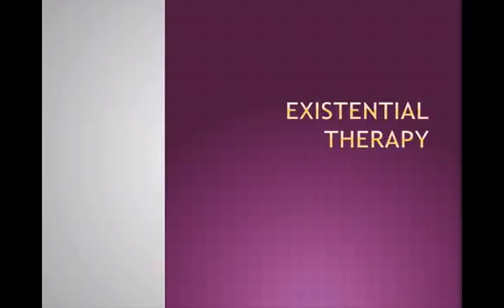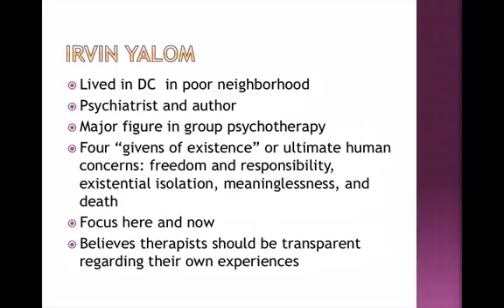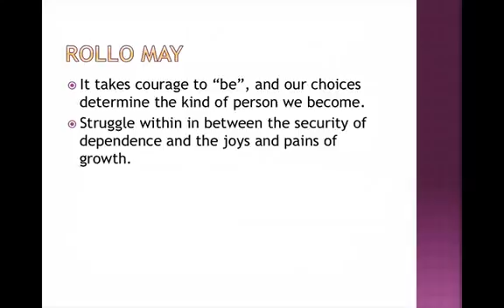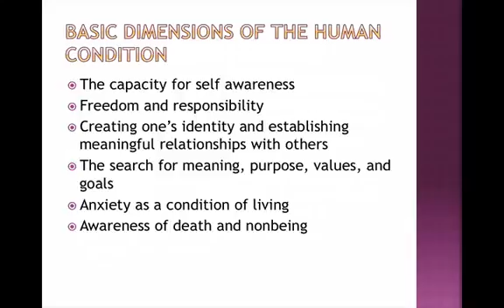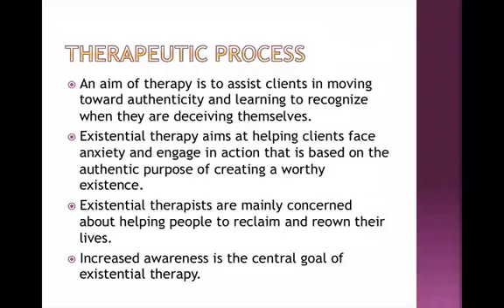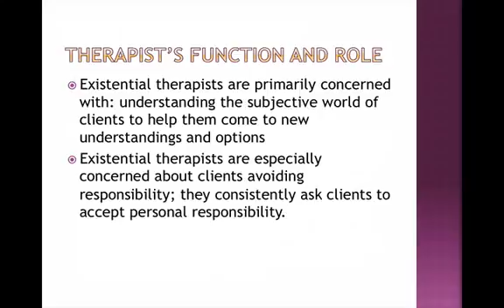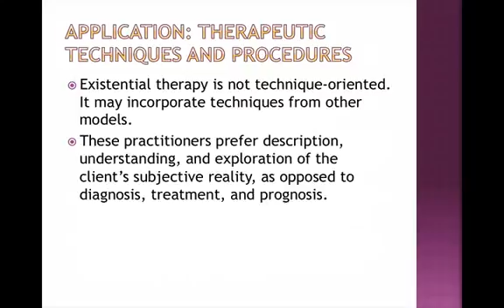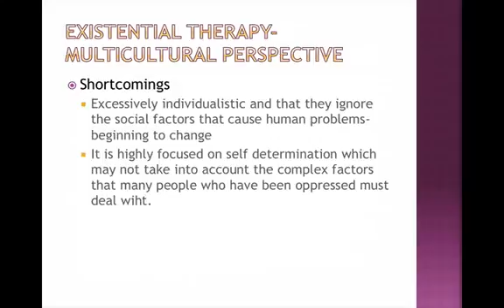Existential Therapy Lecture